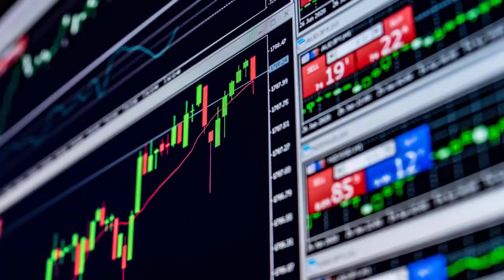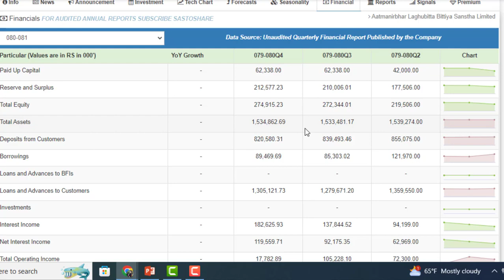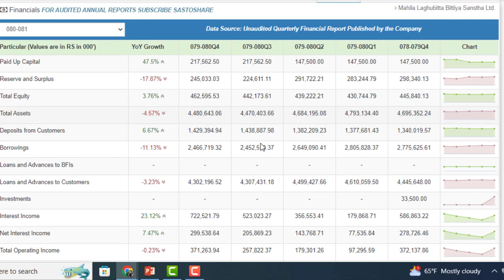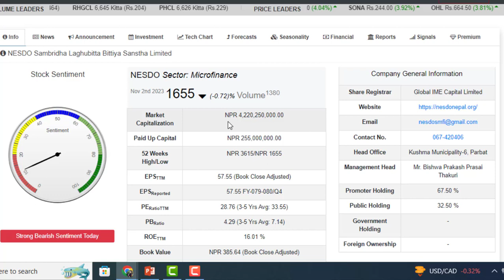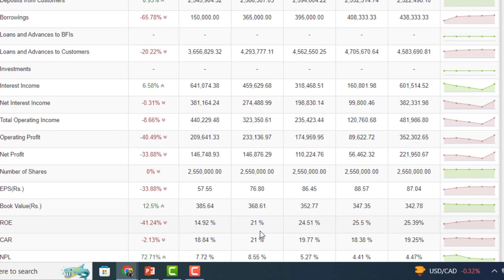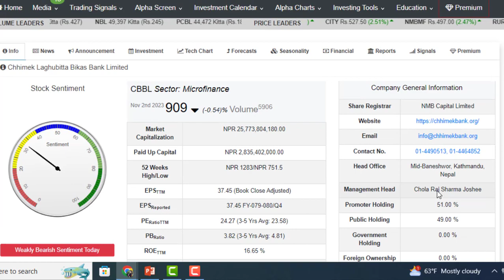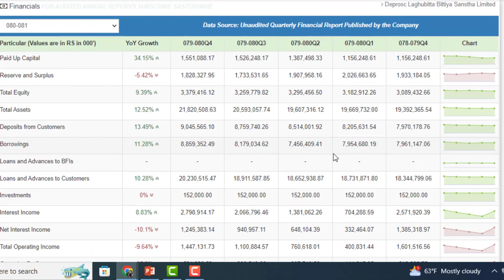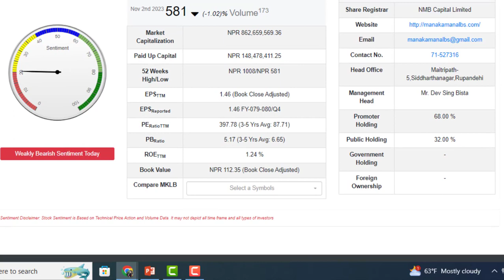नेपालकै राम्रो 10 लघुवित्त। 5/6 हजारको 800/900 मा किन्नुहोस । TOP 10 MICROFINANCE । LAGANI SANSAR ।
भोलिबाट NEPSE बढ्छ ? तिहार अगाडि 2050। किन्नेहरू SHARE मालामाल। DAILY NEPSE UPDATE।

3 TEACHINGSANSAR.COM: